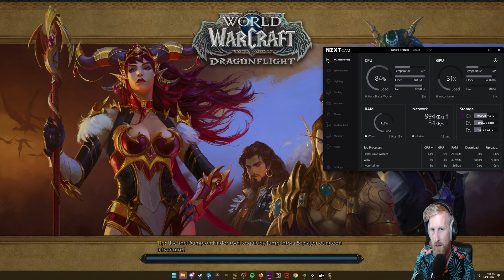wow | Lets Play Retail | Level Da Mage | To Outland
To The Outland!

Did you know in WoW Retail you can choose what expansion to level up in? Neither did I!

Thanks to Well_Checked_01 - my number 1 follower, this is true!

Join me on another WoW Adventure, in the Outland!